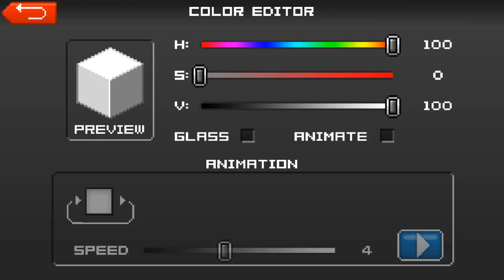Blocky Roads - Gameplay Walkthrough part 2 (ios, android)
⇛Game Description
Jump into your car and discover green hills, snowy mountains and desert dunes in this unique physics racer!
The tornado ripped your farm apart and scattered it around the Globe. Collect the missing parts to restore the farm to its former glory!

3d racing against your own times in a blocky mining world!

**Choose one of the 9 cars or build your own block by block! The car editor unlocks after track 3 is finished!**

Main Features:

- 3d racing - Blocky style!
- 12 tracks to conquer, 3 for free, the rest can be unlocked via inapp purchase.
- 4 challenge tracks to test your skills
- 9 awesome vehicles : trucks, bikes, Monster trucks, tanks
- Customizable character
- Car Editor! Build and Paint Your own car block by block!
(Unlocks after track 3 is finished)
- Beautiful Voxel Graphics
- GameServices achievements and leaderboards
- Kids will love it

Follow us for the latest info and game news!

Created By Dogbyte Games, creator of Offroad Legends, Redline Rush and Dead Venture.